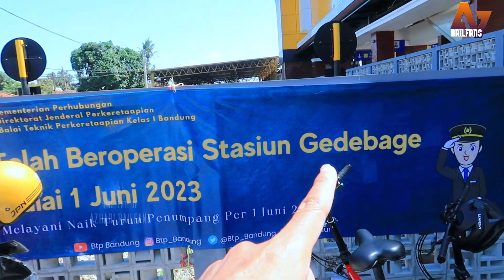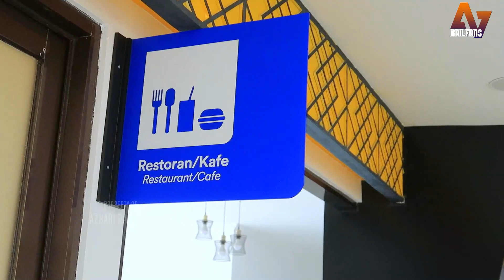PERDANA DIRESMIKAN‼️Stasiun Baru Gedebage kini melayani Naik dan Turun Penumpang per 1 Juni 2023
Selamat Datang di Channel Azhari Railfans
Bergabung dengan channel ini untuk mendapatkan akses ke berbagai keuntungan:

Video kali ini Saya sedang hunting Gaes... Semoga terhibur ya.

Camera : Gopro7 Black/Canon G7x MarkII/Redmi Note 10 Pro
Editings : Wondershare Filmora9 & PhotoShop

Bagi temen-temen railfans yang tertarik untuk membagikan videonya dan ditayangkan di channel saya, temen-temen nanti akan sy promosikan di Komunitas Youtube ya gaes..bisa DM ke IG saya di Azhari_Railfans ya gaes... Terima kasih